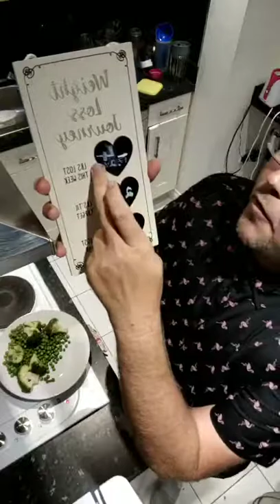🐟🥕🥦 Tonight's tea... 2 X Salmon fillets and veg 😋